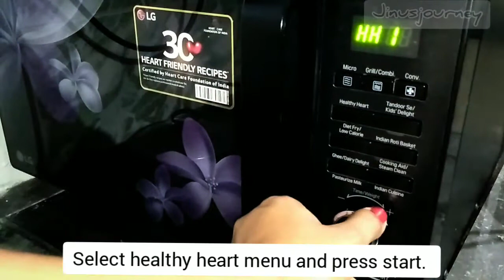Flavoured Soya Milk|LG Heart Friendly Receipe |vlg 91| JinusJourney